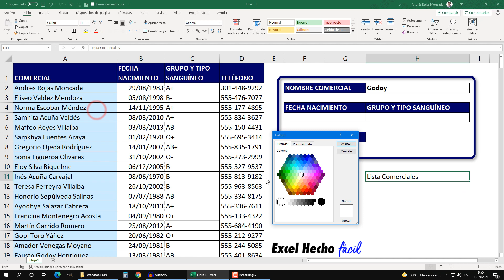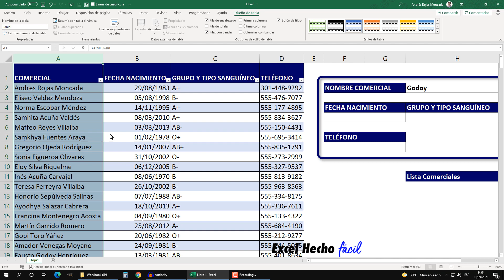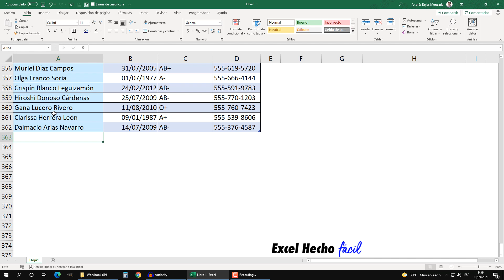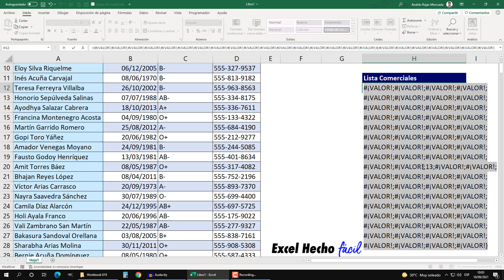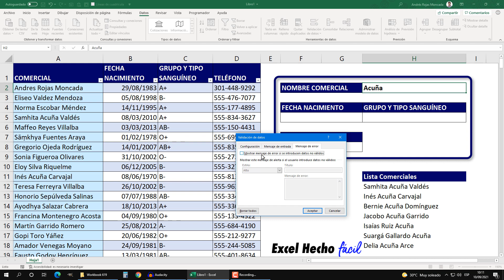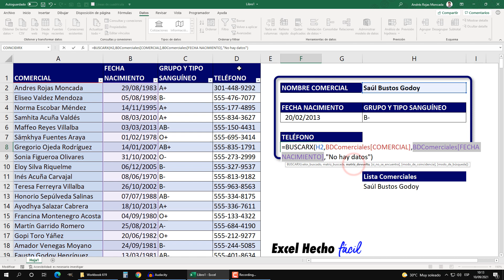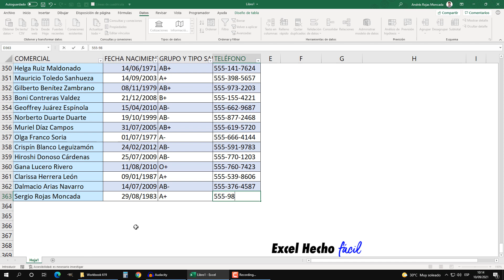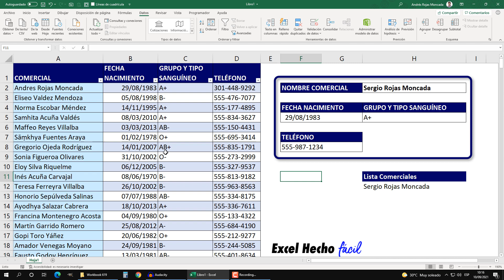Cómo Crear un BUSCADOR con LISTAS DESPLEGABLES en Excel